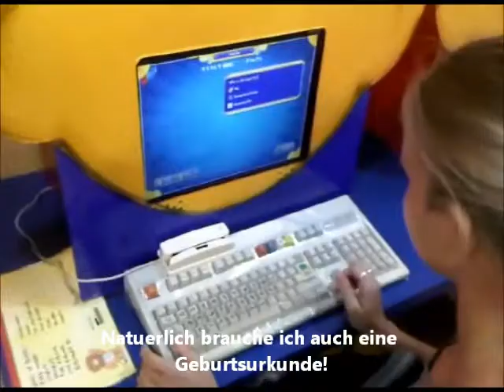Die Geburt des Boo Baer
The making of boo bear